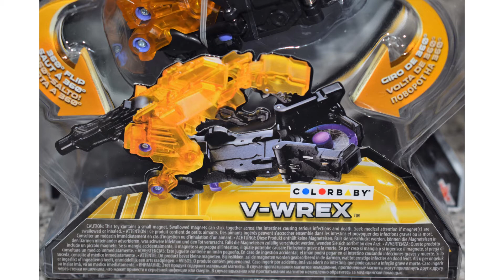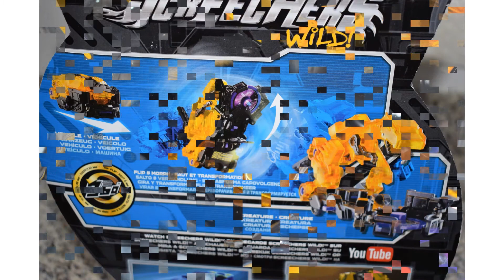"V-Wrex" Vehículo Transformable Nivel 2 de Screechers Wild, Colorbaby 85263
"V-Wrex" Vehículo Transformable de Nivel 2 de Screechers Wild, Colorbaby 85263
Enlace de compra
Enlace de Screechers Wild